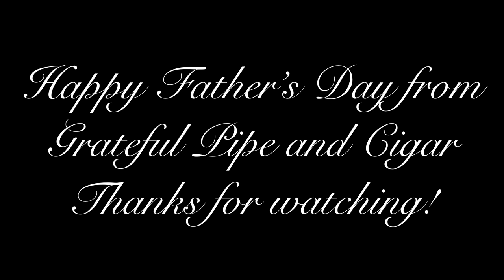Happy Father’s Day Dad, YTPC a pipe and a song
A happy Father’s Day video.